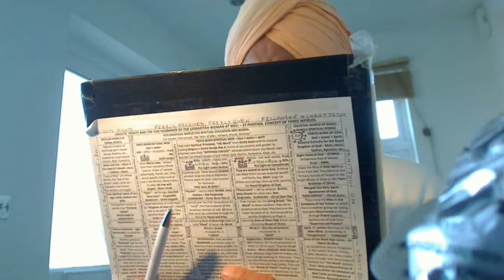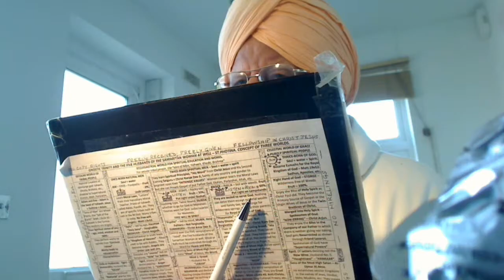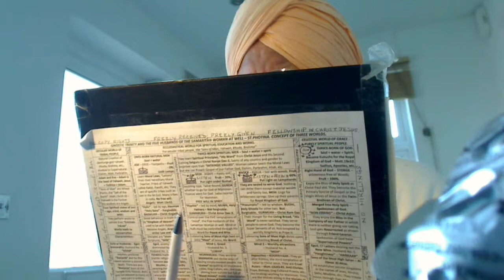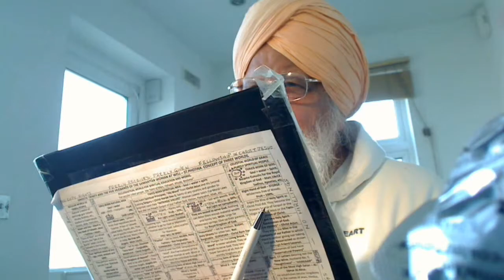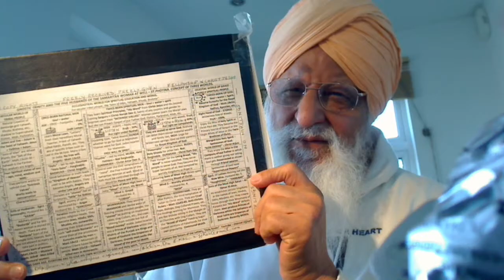Punjabi - Satguru Nanak Dev Ji stresses that those who think logically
Punjabi - Satguru Nanak Dev Ji stresses that those who think logically find His Word within his own heart.
ਧਨਾਸਰੀ ਮਹਲਾ ੧ ॥ ਸਹਜਿ ਮਿਲੈ ਮਿਲਿਆ ਪਰਵਾਣੁ ॥ ਨਾ ਤਿਸੁ ਮਰਣੁ ਨ ਆਵਣੁ ਜਾਣੁ ॥ ਠਾਕੁਰ ਮਹਿ ਦਾਸੁ ਦਾਸ ਮਹਿ ਸੋਇ ॥ ਜਹ ਦੇਖਾ ਤਹ ਅਵਰੁ ਨ ਕੋਇ ॥੧॥ ਗੁਰਮੁਖਿ ਭਗਤਿ ਸਹਜ ਘਰੁ ਪਾਈਐ ॥ ਬਿਨੁ ਗੁਰ ਭੇਟੇ ਮਰਿ ਆਈਐ ਜਾਈਐ ॥੧॥ ਰਹਾਉ ॥ ਸੋ ਗੁਰੁ ਕਰਉ ਜਿ ਸਾਚੁ ਦ੍ਰਿੜਾਵੈ ॥ ਅਕਥੁ ਕਥਾਵੈ ਸਬਦਿ ਮਿਲਾਵੈ ॥ ਹਰਿ ਕੇ ਲੋਗ ਅਵਰ ਨਹੀ ਕਾਰਾ ॥ ਸਾਚਉ ਠਾਕੁਰੁ ਸਾਚੁ ਪਿਆਰਾ ॥੨॥ ਤਨ ਮਹਿ ਮਨੂਆ ਮਨ ਮਹਿ ਸਾਚਾ ॥ ਸੋ ਸਾਚਾ ਮਿਲਿ ਸਾਚੇ ਰਾਚਾ ॥ ਸੇਵਕੁ ਪ੍ਰਭ ਕੈ ਲਾਗੈ ਪਾਇ ॥ ਸਤਿਗੁਰੁ ਪੂਰਾ ਮਿਲੈ ਮਿਲਾਇ ॥੩॥ ਆਪਿ ਦਿਖਾਵੈ ਆਪੇ ਦੇਖੈ ॥ ਹਠਿ ਨ ਪਤੀਜੈ ਨਾ ਬਹੁ ਭੇਖੈ ॥ ਘੜਿ ਭਾਡੇ ਜਿਨਿ ਅੰਮ੍ਰਿਤੁ ਪਾਇਆ ॥ ਪ੍ਰੇਮ ਭਗਤਿ ਪ੍ਰਭਿ ਮਨੁ ਪਤੀਆਇਆ ॥੪॥ ਪੜਿ ਪੜਿ ਭੂਲਹਿ ਚੋਟਾ ਖਾਹਿ ॥ ਬਹੁਤੁ ਸਿਆਣਪ ਆਵਹਿ ਜਾਹਿ ॥ ਨਾਮੁ ਜਪੈ ਭਉ ਭੋਜਨੁ ਖਾਇ ॥ ਗੁਰਮੁਖਿ ਸੇਵਕ ਰਹੇ ਸਮਾਇ ॥੫॥ ਪੂਜਿ ਸਿਲਾ ਤੀਰਥ ਬਨ ਵਾਸਾ ॥ ਭਰਮਤ ਡੋਲਤ ਭਏ ਉਦਾਸਾ ॥ ਮਨਿ ਮੈਲੈ ਸੂਚਾ ਕਿਉ ਹੋਇ ॥ ਸਾਚਿ ਮਿਲੈ ਪਾਵੈ ਪਤਿ ਸੋਇ ॥੬॥ ਆਚਾਰਾ ਵੀਚਾਰੁ ਸਰੀਰਿ ॥ ਆਦਿ ਜੁਗਾਦਿ ਸਹਜਿ ਮਨੁ ਧੀਰਿ ॥ ਪਲ ਪੰਕਜ ਮਹਿ ਕੋਟਿ ਉਧਾਰੇ ॥ ਕਰਿ ਕਿਰਪਾ ਗੁਰੁ ਮੇਲਿ ਪਿਆਰੇ ॥੭॥ ਕਿਸੁ ਆਗੈ ਪ੍ਰਭ ਤੁਧੁ ਸਾਲਾਹੀ ॥ ਤੁਧੁ ਬਿਨੁ ਦੂਜਾ ਮੈ ਕੋ ਨਾਹੀ ॥ ਜਿਉ ਤੁਧੁ ਭਾਵੈ ਤਿਉ ਰਾਖੁ ਰਜਾਇ ॥ ਨਾਨਕ ਸਹਜਿ ਭਾਇ ਗੁਣ ਗਾਇ ॥੮॥੨॥ {ਪੰਨਾ 686}
In Jesus, we are to be solitary. Much confused Trinity is explained.
Technical help needed to produce T-shirt designs.